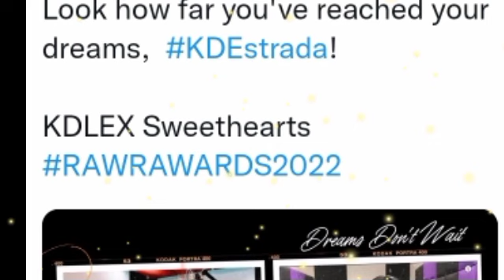KD NOON AT NGAYUN "ANG LAYO NA NG NARATING MO" PERO DI KAPA RIN NAGBABAGO TULAD NI ALEXA ILACAD